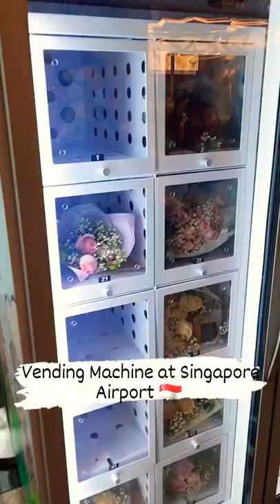Vending Machine Singapore Airport 🇸🇬